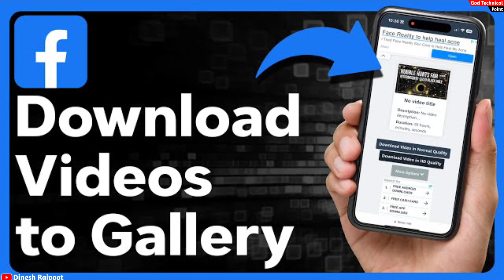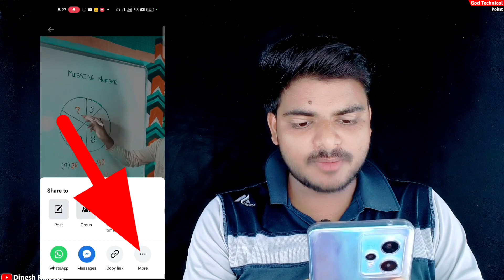Facebook reels video kaise download karen ||Facebook video download kaise kare gallery me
Jio phone se facebook ka video kaise download kare gallery mein
Facebook group se video kaise download kare

💠 दोस्तो आज की इस Video में मैंने बताया हुआ हैं कि Facebook reels ko kaise download kare..?  सब कुछ अच्छे से बताया हैं तो video को पूरा जरूर देखना ||

♻️ Your Questions 👇

how to download facebook video malayalam
how to download facebook video in iphone
how to download facebook video from telegram
how to download facebook video in laptop
how to download facebook video telugu
how to download facebook video in pc
how to download facebook video to phone gallery
how to download facebook video without any app
how to download facebook video private
how to download fb video
how to download fb video to gallery
how to download fb video without app
how to download fb video tamil
how to download fb video on iphone
how to download fb video in pc
how to download fb video malayalam
how to download fb video hd quality
how to download fb video in laptop
how to download fb video from chrome
how to download fb video private
Facebook reels video download kaise karen gallery mein
facebook video download kaise karen gallery mein
facebook ka short video kaise download karen gallery mein
facebook ki short video gallery mein kaise download karen
facebook ka reels video kaise download karen gallery mein
jio phone mein facebook se video download kaise karen gallery mein
facebook status video kaise download karen gallery mein
facebook ka video apne gallery mein kaise download karen
facebook ka reels and short video kaise download kare
facebook se reels and short video kaise download kare 2023
how to download facebook reels video in tamil
how to download facebook reels video to phone gallery
how to download facebook reels video in telugu
how to download facebook reels video in gallery how to download facebook reels
video in iphone
how to download facebook reels video on pc
how to download facebook reels video in telegram
how to download facebook reels video without watermark
how to download facebook story reels & video
how to download facebook reels video
how to download fb reels video
how to download fb private reels video
fb video download kaise kare
fb se video kaise download kare
fb reels video kaise download kare
fb ka status video kaise download kare
fb live video kaise download kare
fb lite se video kaise download kare
fb k video kaise download kare
fb ka short video kaise download kare
fb story video kaise download kare
fb status video kaise download kare
fb video download
fb video download app
fb video download malayalam
fb video download app tamil
fb video download telegram bot
fb video download in iphone
fb video download tamil
fb video download kaise karen
fb video download telugu
fb video download dan
fb reels video download|
fb reels video download kaise kare
fb reels video download app
fb reels video download tamil
fb se reels video kaise download kare
fb reels video kivabe download korbo
download fb private reels video
fb reels and short videos download
facebook video download kaise kare
facebook video download kaise karen google se
facebook video download kaise kare 2023
facebook video download kaise kare iphone
facebook video download kaise kare app
facebook video ko download kaise karen
facebook video download kaise kare pc
facebook video download kaise kare story
facebook video download kaise kare google se